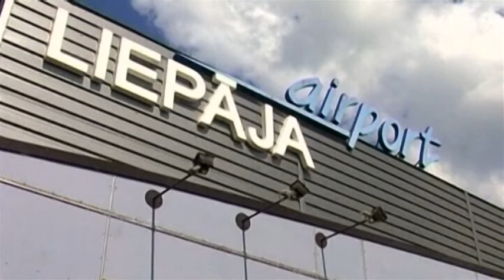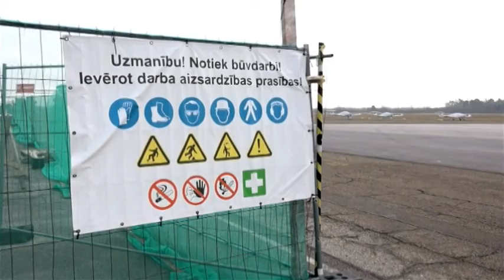Liepājas lidostā 2019. gadā uzrādīti lieliski rezultāti